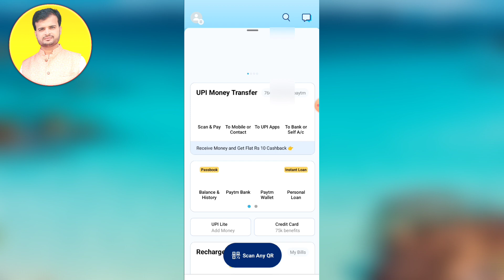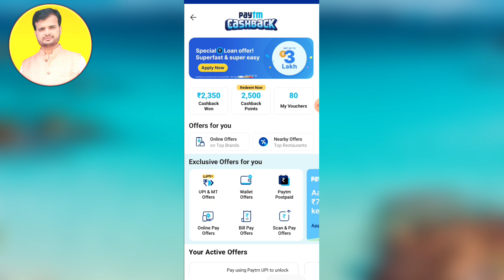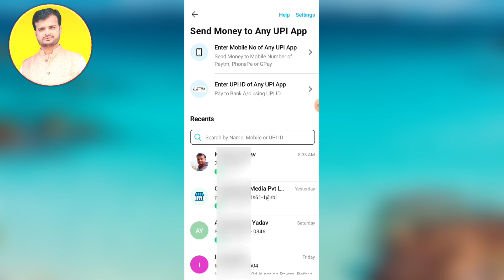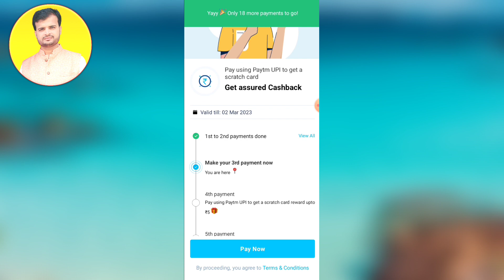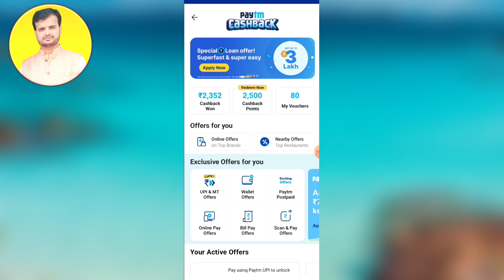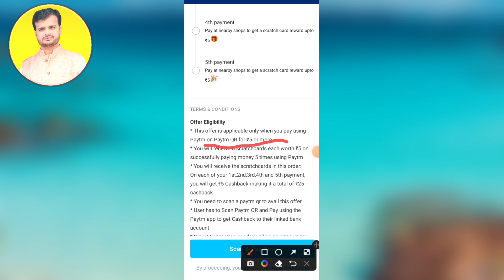💥New Cashback Offer Today / Paytm Cashback Offer Today ✅ Cashback Offer Today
IMPORTANT:-

महत्वपूर्ण:-

यह चैनल किसी को बढ़ावा या प्रोत्साहित नहीं करता है